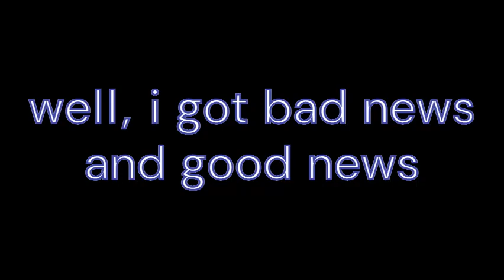where's problem solverz entire season 1?